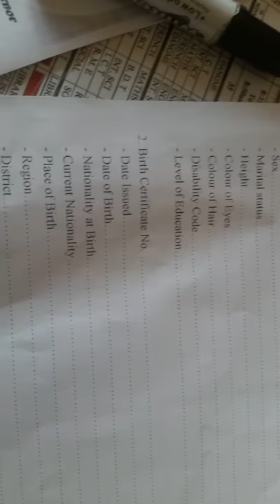Fishing in Ada, Greater Accra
Akplabanya, fishing community in Ada